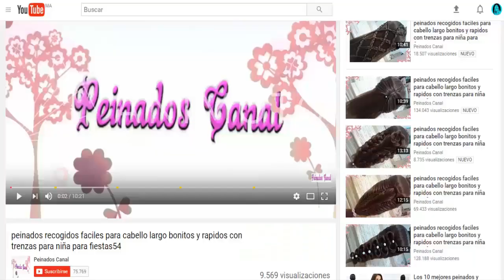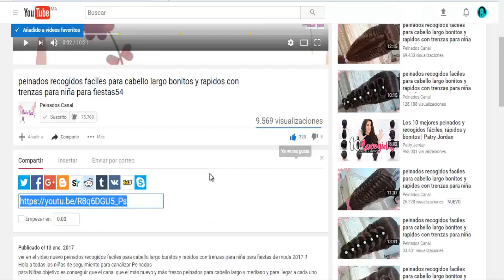peinados recogidos faciles para cabello largo bonitos y rapidos con trenzas para chica en fiestas82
ver en el video nuevo peinados recogidos faciles para cabello largo bonitos y rapidos con trenzas para chica para fiestas de moda 2017 !!